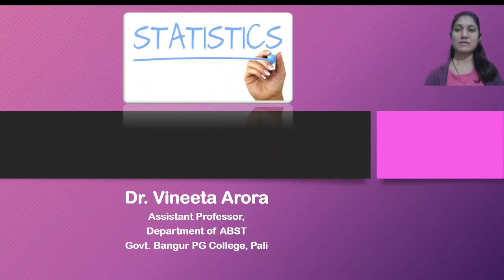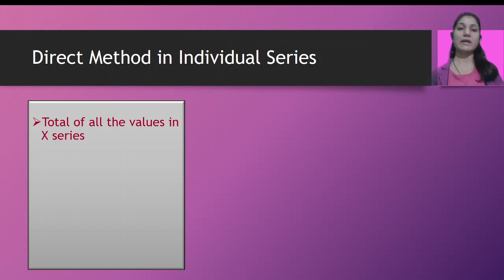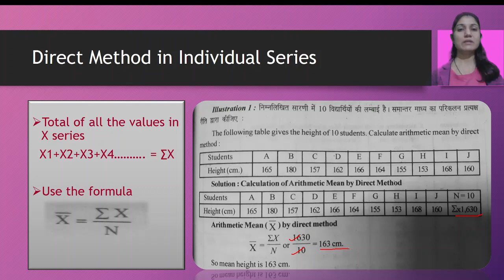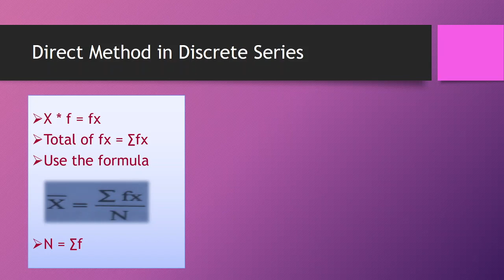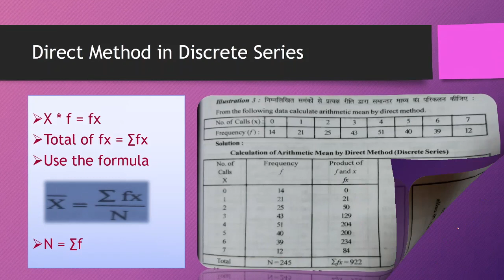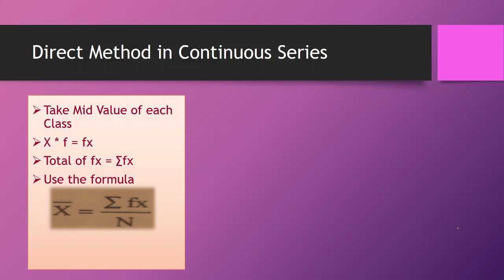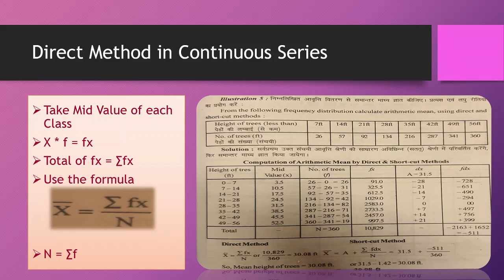Arithmatic Mean in Direct Method